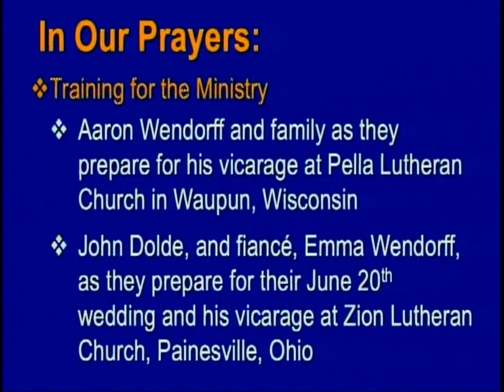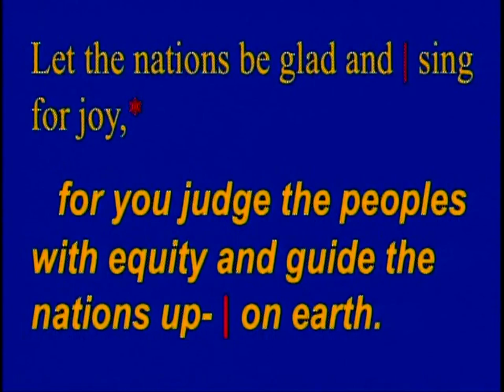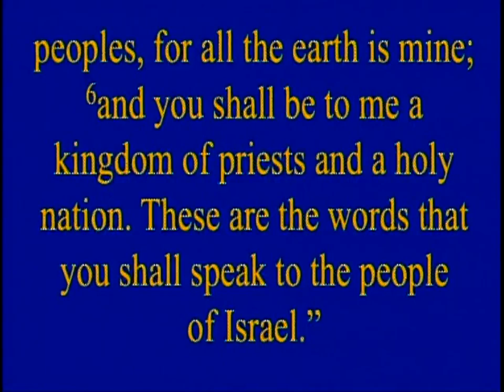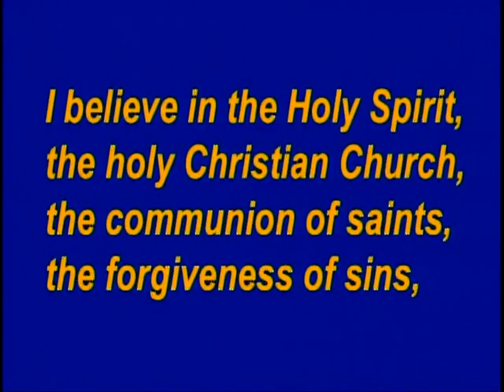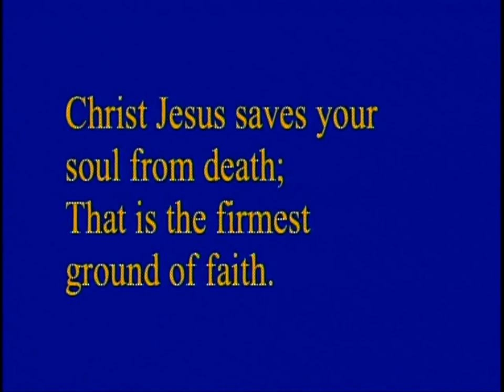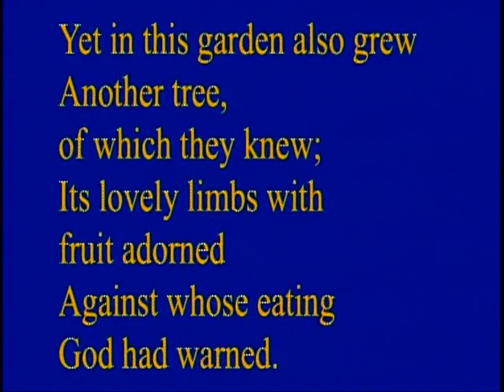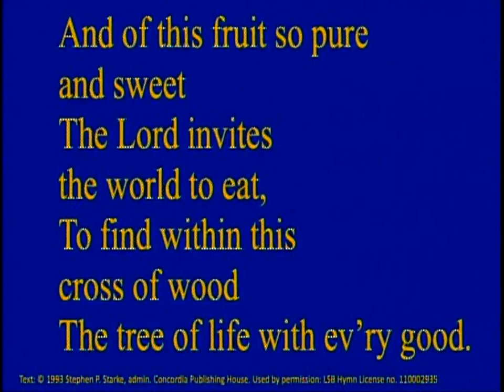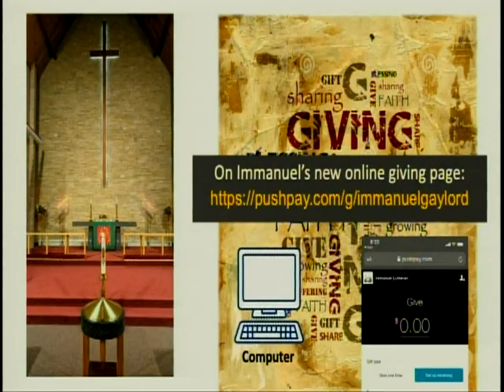Sunday June 14, 2020 - Pentecost 2